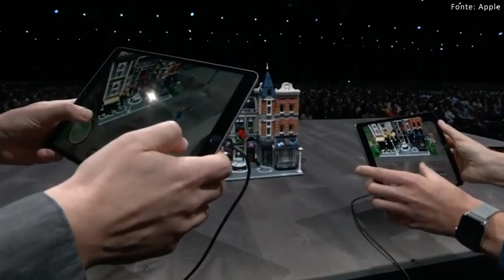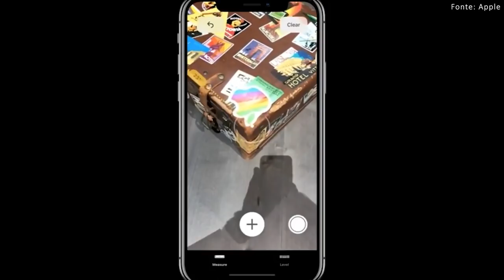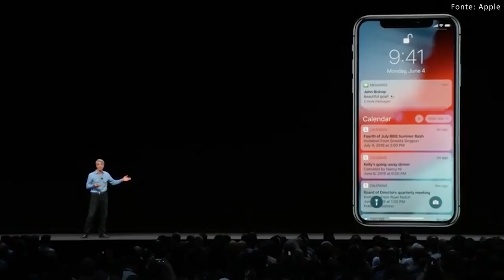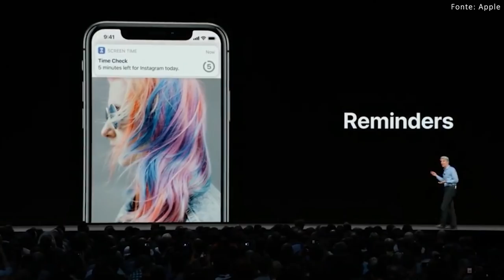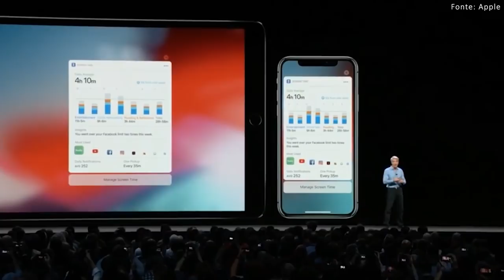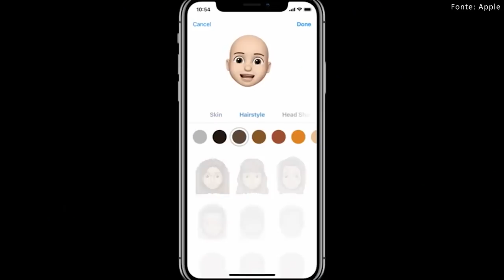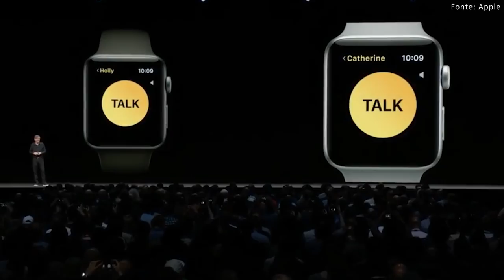Novidades no Mundo da Maçã - WWDC 2018 | Marília Guimarães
A Apple acabou de anunciar os novos sistemas operacionais que serão liberados em setembro, para iPhone, iPad e Apple Watch! 👏 Fiz um SUPER RESUMO para você não ficar por fora de nada! 😉🎯-
🔴 Gostou do vídeo? Assine o canal pra não perder nenhuma dica!
💎 Acompanhe o EntendendoiPhone 💎
Quer entrar em contato conosco para sugerir alguma dica, solicitar parcerias, eventos ou workshops?